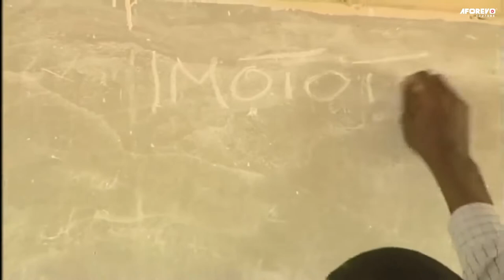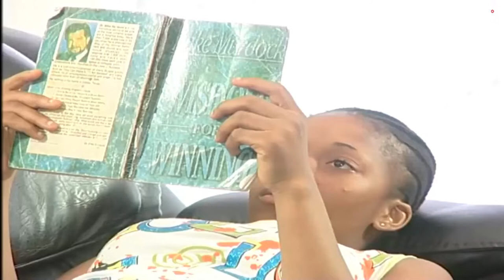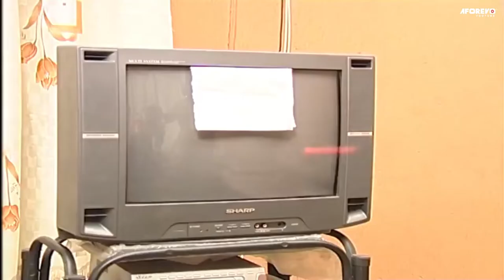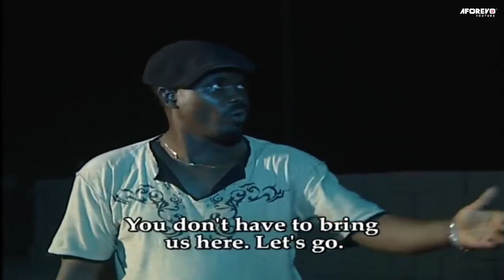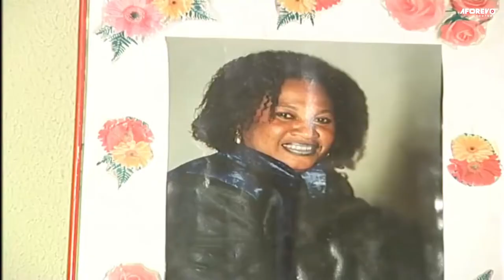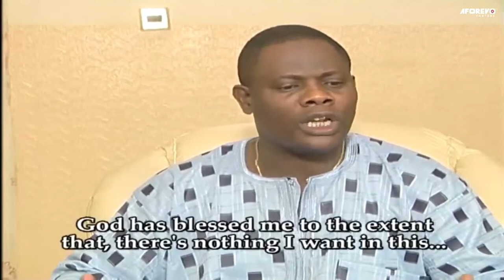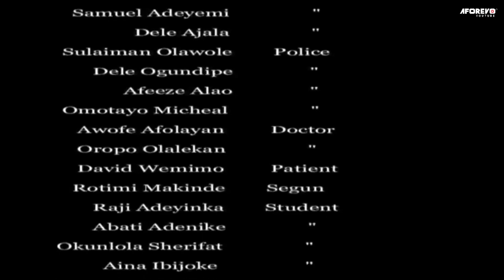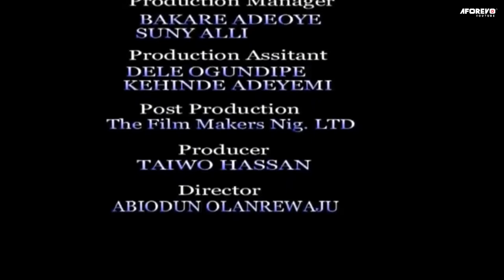Sababi (Ogogo) Featuring Racheal Oniga, Funsho Adeolu / A Nigerian Yoruba Movie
She was warned by her daughter about leaving her door open but she disregarded the warning which made her paid dearly with her life.

Featuring : Racheal Oniga, Funsho Adeolu, Ibrahim Fawole, Opeyemi Ayeola